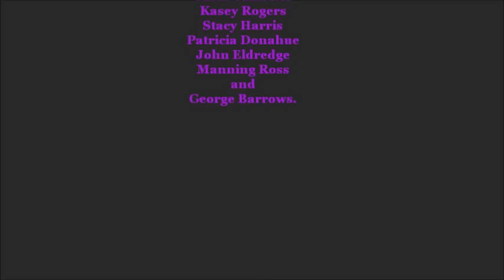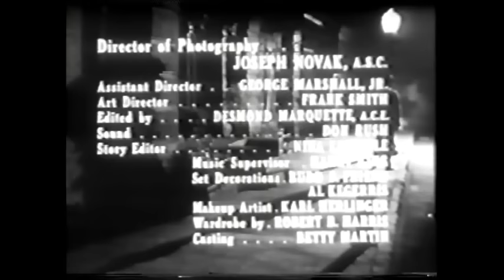RICHARD DIAMOND, PRIVATE DETECTIVE: "THE PURPLE PENGUIN" 4-24-1958.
RICHARD DIAMOND, PRIVATE EYE: "The Purple Penguin" Season 2, Episode 15. Air Date - April 24, 1958. Starring David Janssen. Co-starring, Regis Toomey, Chick Chandler, Kasey Rogers, Stacy Harris, Patricia Donahue, John Eldredge, Manning Ross, and George Barrows.